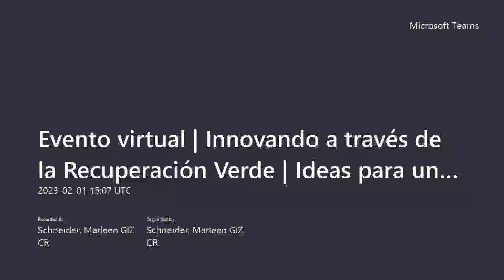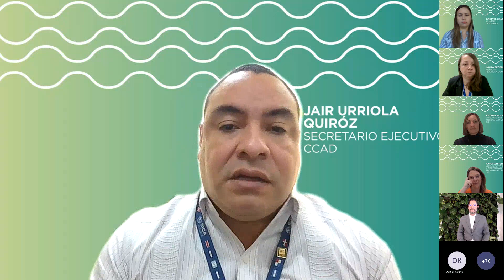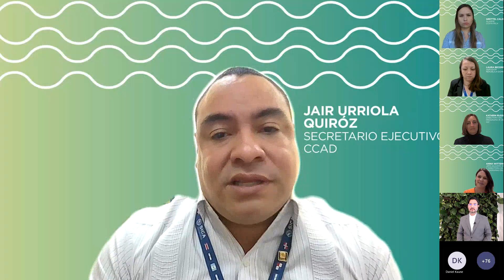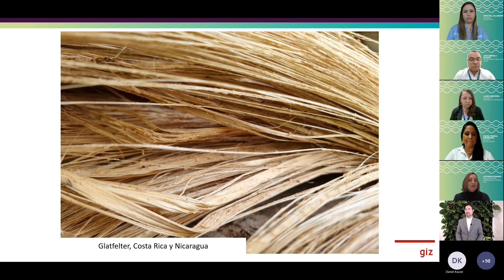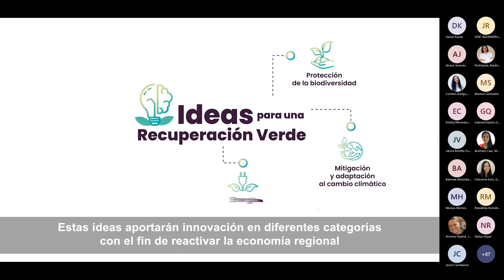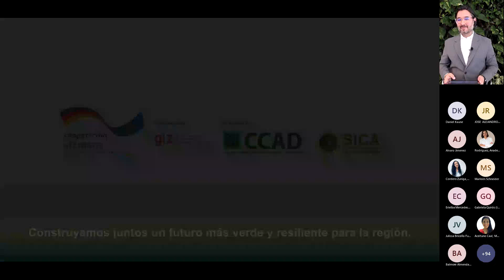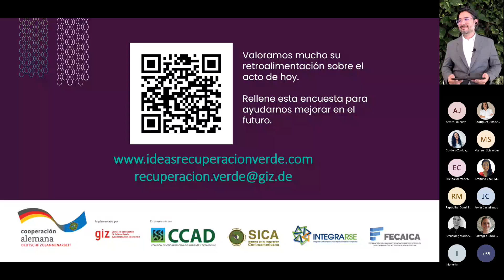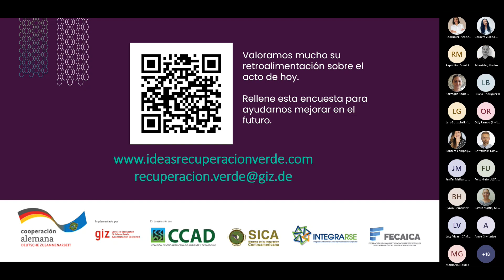Presentación e Intercambio Regional de Ideas "Innovando a través de la Recuperación Verde"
La Comisión Centroamericana de Ambiente y Desarrollo (CCAD) y la Cooperación Alemana para el Desarrollo, GIZ, trabajan conjuntamente en el Programa Ideas para una Recuperación Verde en Centroamérica y República Dominicana (IR Verde), con el fin de reactivar la economía regional luego de la crisis del COVID-19, y promover así su transformación ecológica.

En este evento virtual se presentaron las 17 ideas innovadoras seleccionadas a través del Segundo Concurso Regional de IR Verde con el apoyo de la CCAD, las cuales son catalizadoras para la recuperación verde de la región.